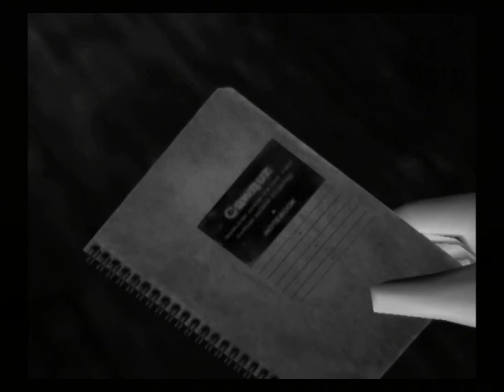【PS2】零～zero～ Part１ 序章 氷室邸 【スタートオンゲームズ】【スタゲー】【JAPAGE】